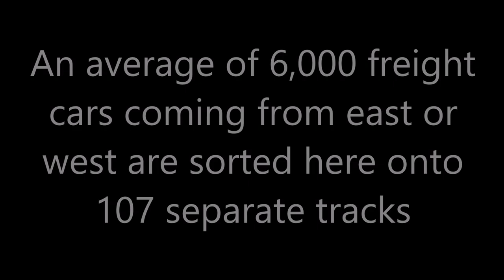Conway Rail Yard the largest in the United States a Drone Look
Its newly expanded capacity was 9,000 cars per day, the largest in the United States, surpassing Enola Yard. Conway was rebuilt with both eastbound and westbound hump classification yards, and a total of 99 classification tracks, at a cost of about $35 million, according to a 1957 PRR publication.
Stretching nearly four miles along the Ohio River shore, the Conway Automatic Classification Rail yard looks, in an aerial view, like a pair of forks with interlaced tines. An average of 6,000 freight cars coming from east or west are sorted here onto 107 separate tracks for destinations from St. Louis to Montreal. With 181 miles of track, the yard is one of only five or six this size in the United States.
Upon entering, a long freight train is pushed to the top of a slight hill called “the hump,” then each car is separated by hand when one of the crew pulls the coupling. The cars roll down the hump to the designated track, which is opened by an electronic switch. The buildings reflect the yard's evolution from a railyard for the Pittsburgh, Fort Wayne and Chicago line in the 1880s to a freight classification yard for the Pennsylvania Railroad after the turn of the twentieth century. The latter built the roundhouse in 1910, northwest of the administration building. Its timber construction is visible on the interior, though the building has been altered over the years. In the early twenty-first century, it had eight tracks and enough workers to sand (for traction), refuel, and repair an average of eleven locomotives per day. Nearby, the carpenter shop, formerly the administration building, is of red brick and has round-arched windows that are still visible through many coats of ruddy paint.
More tracks were added to the site over the years, and a renovation of the site in 1956 added five yellow-orange brick buildings dotted across the acreage. The three-story administration building, the largest structure, lies in the center of all the activity, and its five-story tower offers a view of the entire yard. This building initially housed train crews, who were fed and entertained by the YMCA under contract to the railroad. The former sleeping quarters now house training classrooms and an engine simulator. Similar but smaller buildings lie at both the east and west entrances of the yard and adjacent to each hump. They are simple brick buildings with metal-framed, green-tinted windows slanting in at the base to reduce reflections in the towers. Their interiors are finished with enameled tile and linoleum.